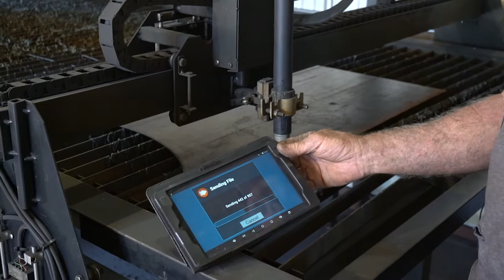SculptureTucson Present John Benedict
Interview with sculptor John Benedict in his studio in Tucson, Arizona.

About Sculpture Tucson
SculptureTucson is a non-profit organization committed to furthering the profession of sculpture. We foster engagement, dialogue and equal access to professional opportunities for artists. Our goals include sustaining the annual Sculpture Festival Show & Sale; establishing a public sculpture park; placing art in public spaces; creating hands-on art education programs; and becoming a resource for diverse artists and art collectors. SculptureTucson works with local community partners and government entities, as well as art and business organizations to help connect sculptors to resources.